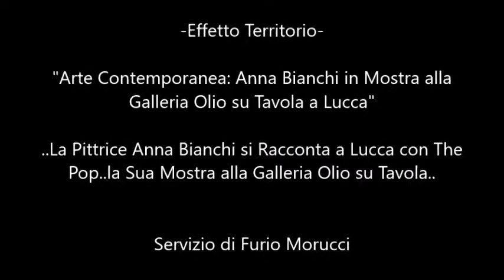Arte Contemporanea: Anna Bianchi in Mostra con The Pop alla Galleria Olio su Tavola a Lucca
Appuntamento a Lucca alla Galleria d'Arte Olio su Tavola con The Pop, la mostra di Arte Contemporanea della Pittrice Anna Bianchi.. Seguiteci.